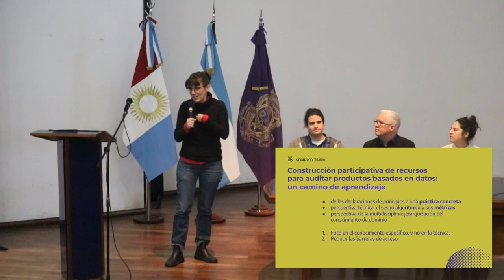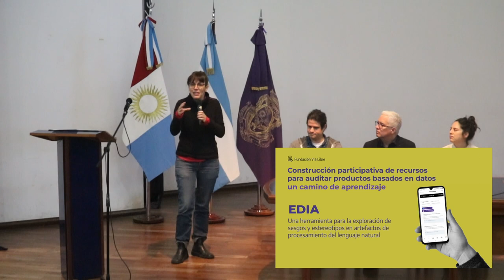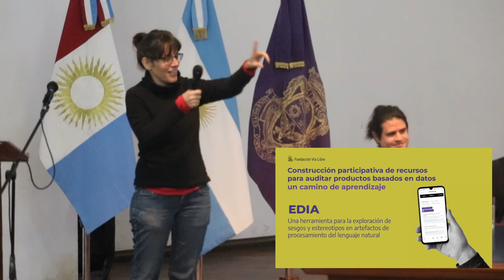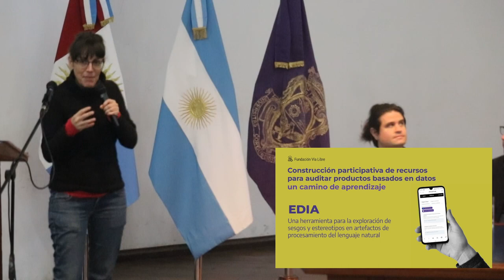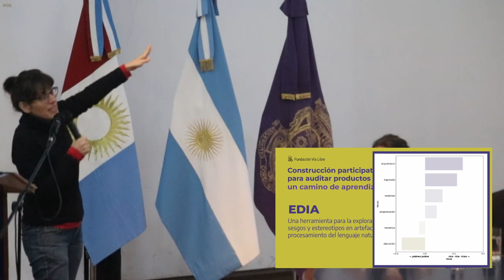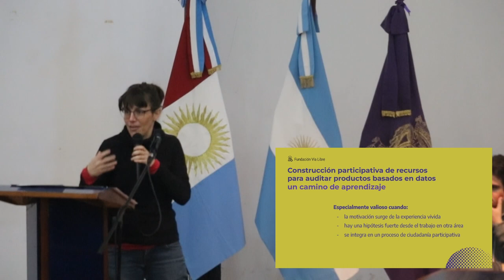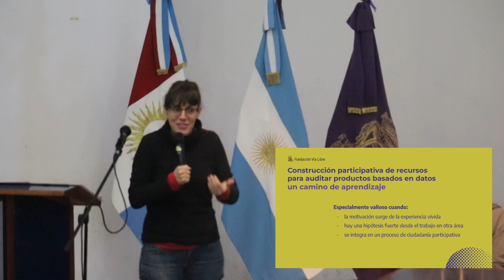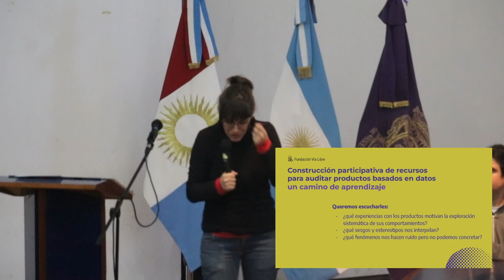Clase 1: Ejercer ciudadanía en tiempos de inteligencia artificial - parte 2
En el marco del curso "“Herramientas para explorar sesgos y estereotipos de la inteligencia artificial en las aulas” se desarrolló la primer clase con la mesa de diálogo “Ejercer ciudadanía en tiempos de Inteligencia Artificial” junto a Rafael Calvo, Joselyn Dunstan, Laura Alonso Alemany, Margos Gómez. Modera Beatriz Busaniche.

Laura Alonso Alemany es lingüista y Doctora en Lingüística Computacional por la Universidad de Barcelona, profesora de Ciencias de la Computación en la Facultad de Matemática, Astronomía, Física y Computación de la Universidad Nacional de Córdoba, Argentina. Es especialista en Procesamiento del Lenguaje y Ética de la Inteligencia Artificial. Le interesa cómo los métodos empíricos pueden ayudar a comprender los fenómenos del lenguaje natural, especialmente en el caso de las lenguas minoritarias. Le gusta el análisis de errores de los procedimientos automáticos y tratar de comprender las diferentes repercusiones de los distintos errores.”